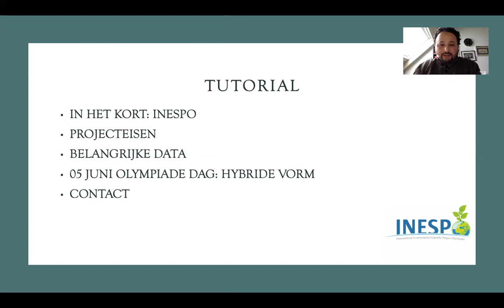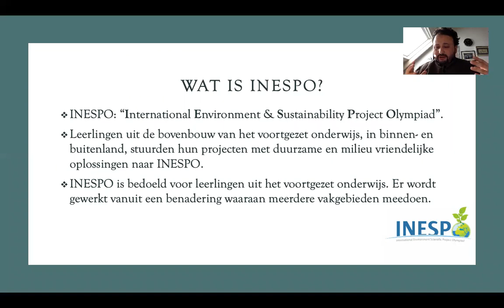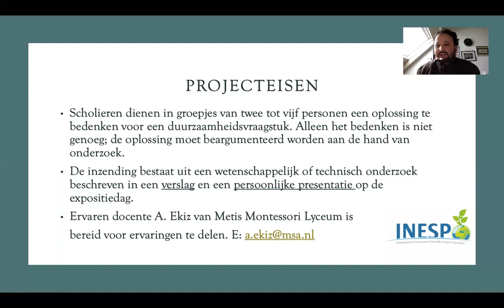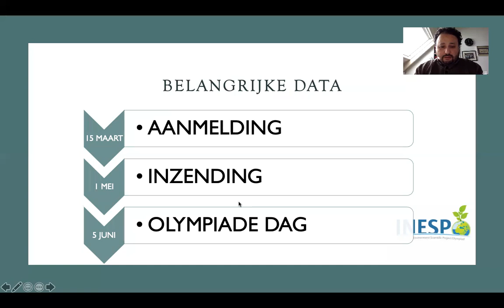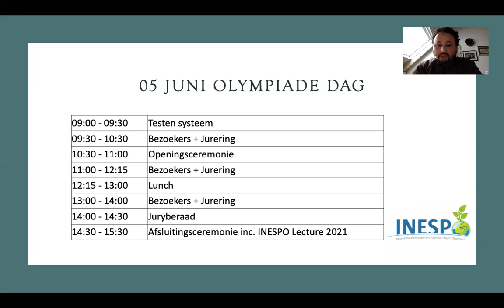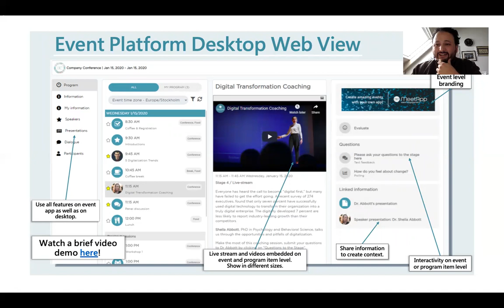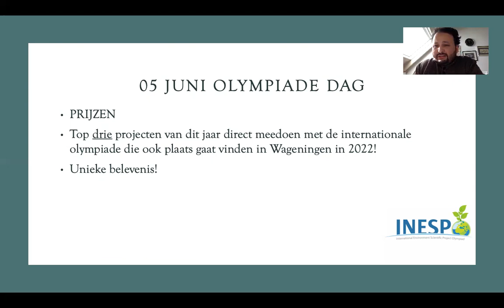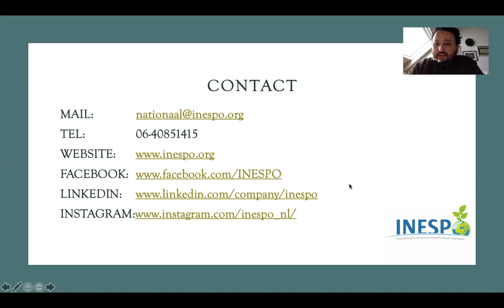Tutorial INESPO 2021